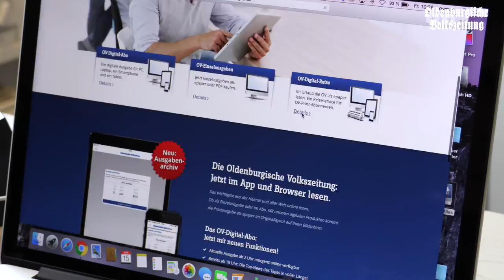OV-Wochenschau 14.07.16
Und so schnell ist wieder eine Woche vorbei... Hier die neue OV-Video-Wochenschau für euch mit Meldungen des Tages und Veranstaltungstipps für das kommende Wochenende.